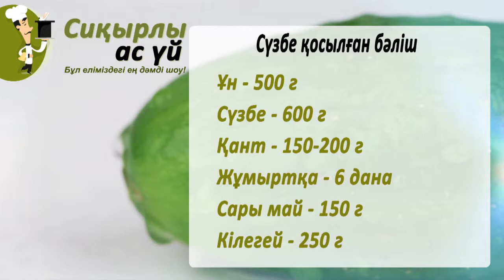Сүзбе қосылған бәліш / Творожный пирог